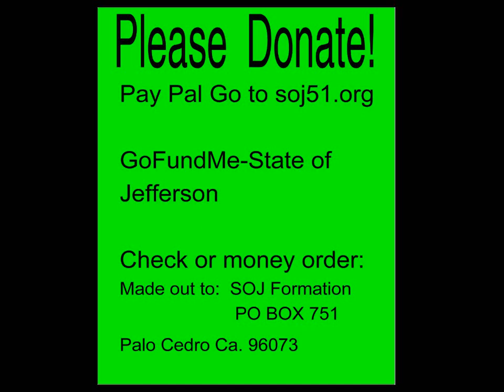Climate Fiasco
The State of Jefferson is the answer.